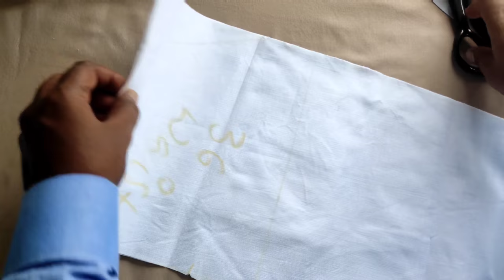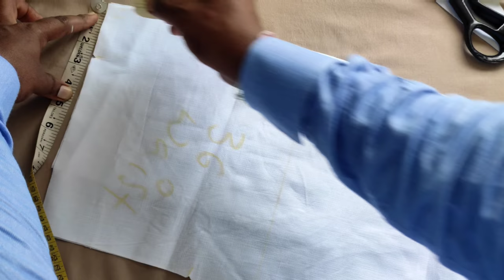pant stitching full video easy steps // perfect pant stitching complete and easy steps full video //